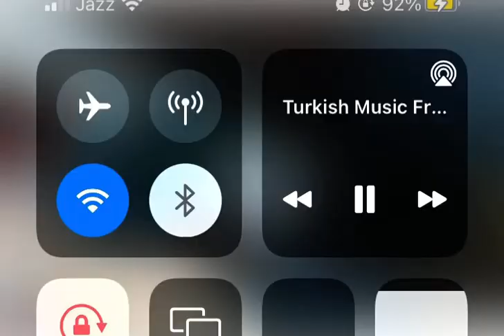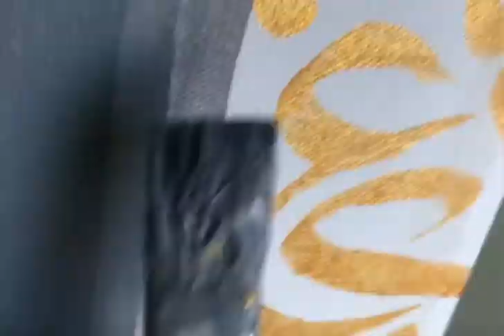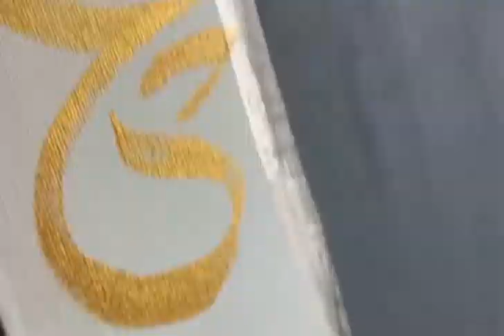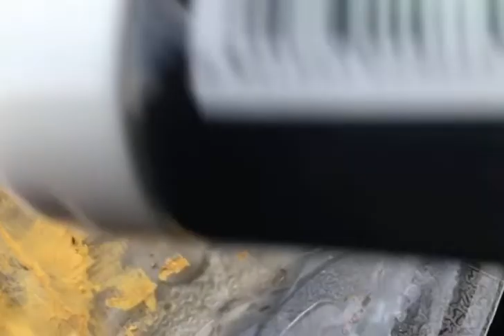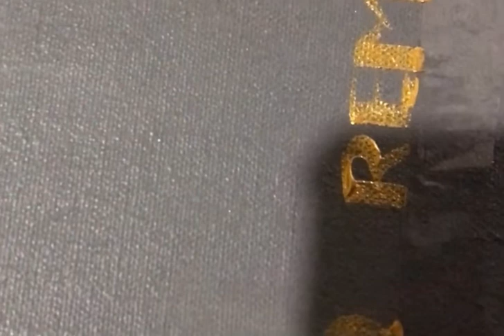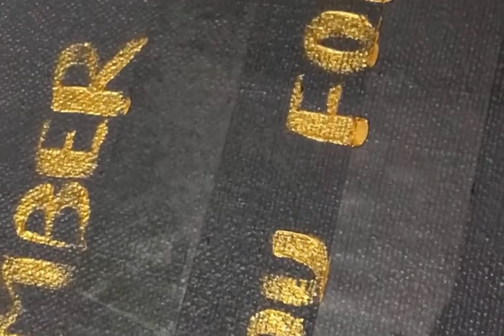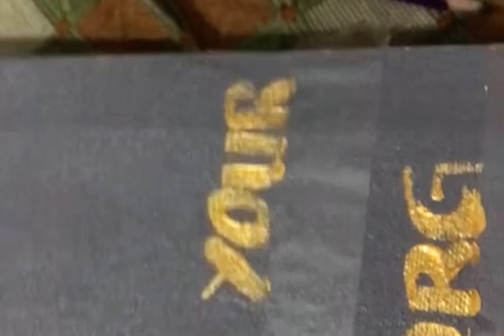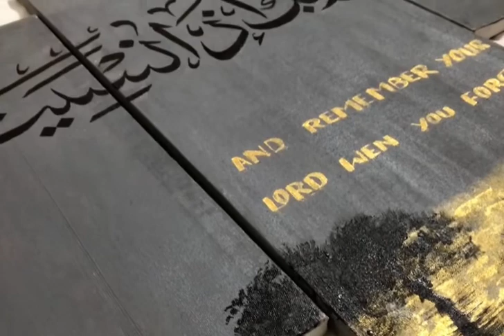Easy Arabic calligrapy || how to prepare background